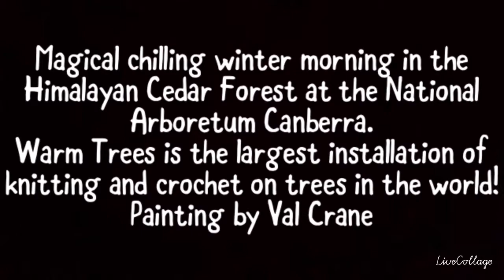Warm Trees 2017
I've painted a magical chilling winter morning in the Himalayan Cedar Forest at the National Arboretum Canberra. All trees are warm and snug.
Warm Trees is the largest installation of knitting and crochet on trees in the world!

Follow my art project

Волшебное утро в роще гималайского кедра!

Раз в год, зимой, Арборетум проводит акцию "тёплые деревья". Все желающие принимают участие и вяжут цветные шарфы чтобы укутать деревья в самый холодный месяц.